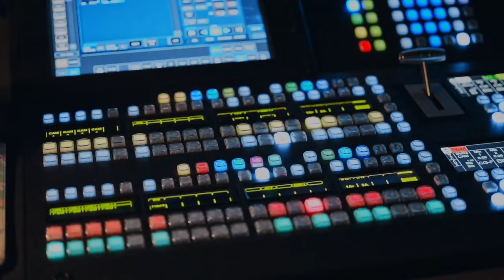Orchestrating Royalty: Producing the Zulu King's Live Coronation Broadcast | Personal Vlog - Day 1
Join me, Relebogile Mabotja, on an exclusive journey behind the scenes of producing the live broadcast for Day 1 of the Zulu King's Coronation.

In this unique vlog, you'll get a front-row seat to the unseen world of live event production. From the early morning prep to the final broadcast, witness the meticulous planning and coordination required to bring this grand royal event to screens worldwide. Dive into the heart of action in the control room, where split-second decisions shape how this historic event is presented.

Experience the challenges and triumphs of capturing live, cultural magnificence, and understand the role of a producer in orchestrating such a significant broadcast. This vlog isn't just about showcasing a royal event; it's a testament to the power of media in preserving and celebrating our rich cultural heritage.